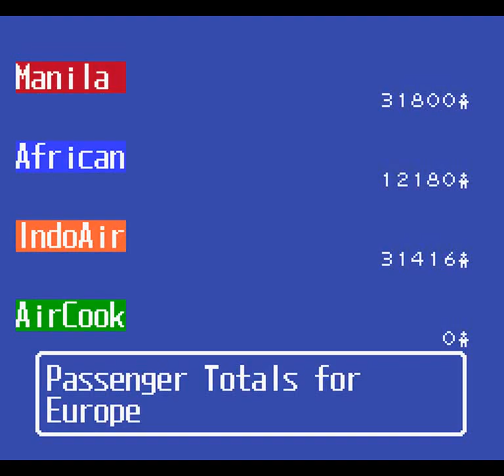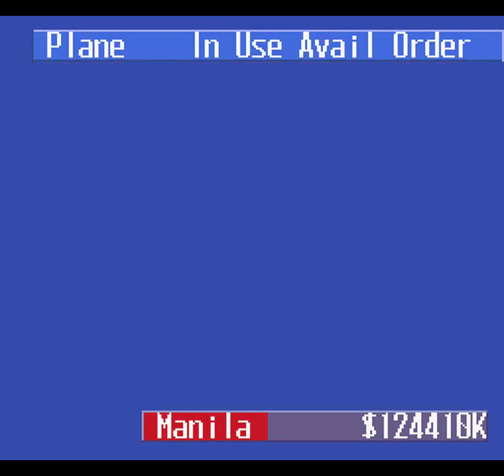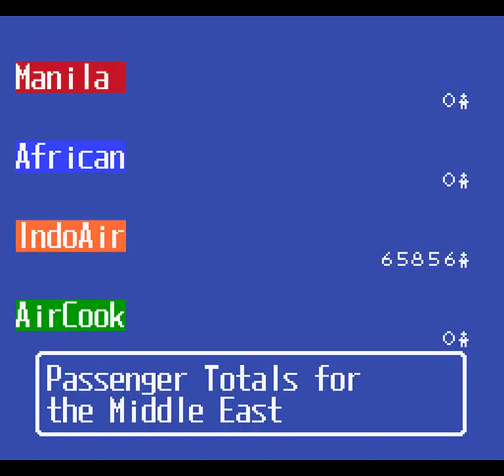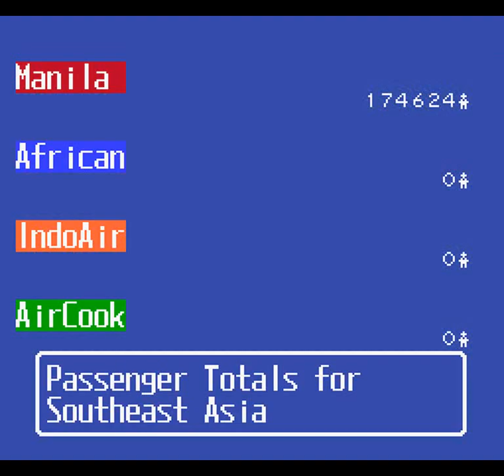Aerobiz Supersonic (SNES) - Year 6: 2005